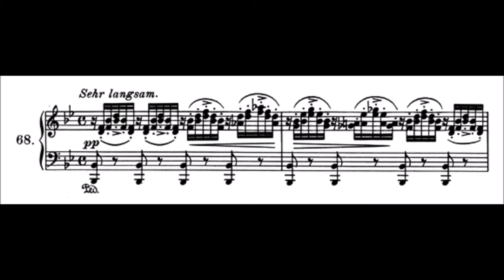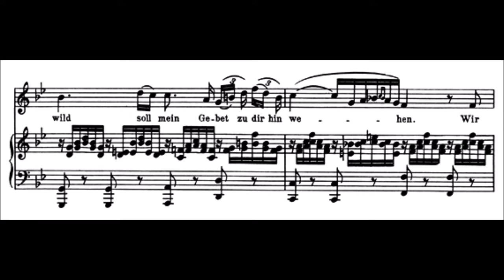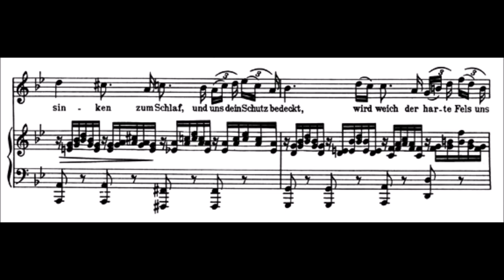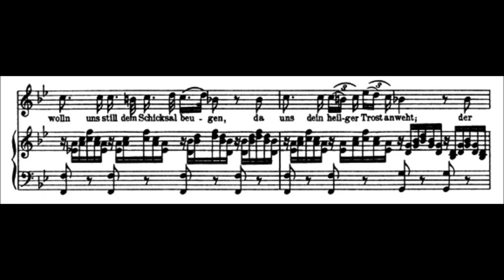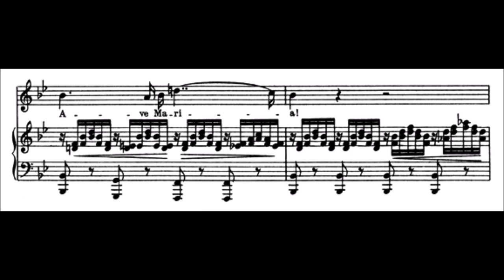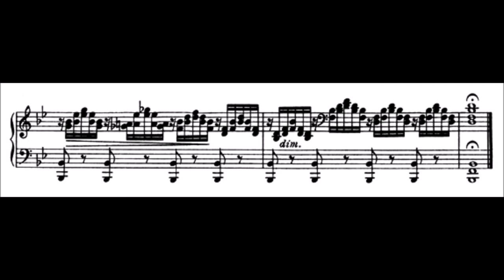Franz Schubert - Ave Maria (HOLY WEEK TRIBUTE)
"Ellens dritter Gesang" ("Ellens Gesang III", D. 839, Op. 52, No. 6, 1825), in English: "Ellen's Third Song", was composed by Franz Schubert in 1825 as part of his Opus 52, a setting of seven songs from Walter Scott's popular epic poem The Lady of the Lake, loosely translated into German.

It has become one of Schubert's most popular works, recorded by a wide variety and large number of singers, under the title of Ave Maria, in arrangements with various lyrics which commonly differ from the original context of the poem. It was arranged in three versions for piano by Franz Liszt.

The piece was composed as a setting of a song (verse XXIX from Canto Third) from Walter Scott's popular epic poem The Lady of the Lake, in a German translation by Adam Storck (de) (1780–1822), and thus forms part of Schubert's Liederzyklus vom Fräulein vom See. In Scott's poem the character Ellen Douglas, the Lady of the Lake (Loch Katrine in the Scottish Highlands), has gone with her exiled father to stay in the Goblin's cave as he has declined to join their previous host, Roderick Dhu, in rebellion against King James. Roderick Dhu, the chieftain of Clan Alpine, sets off up the mountain with his warriors, but lingers and hears the distant sound of the harpist Allan-bane, accompanying Ellen who sings a prayer addressed to the Virgin Mary, calling upon her for help. Roderick Dhu pauses, then goes on to battle.

Schubert's arrangement is said to have first been performed at the castle of Countess Sophie Weissenwolff in the little Austrian town of Steyregg and dedicated to her, which led to her becoming known as "the lady of the lake" herself.

The opening words and refrain of Ellen's song, namely "Ave Maria" (Latin for "Hail Mary"), may have led to the idea of adapting Schubert's melody as a setting for the full text of the traditional Roman Catholic prayer Ave Maria. The Latin version of the Ave Maria is now so frequently used with Schubert's melody that it has led to the misconception that he originally wrote the melody as a setting for the Ave Maria.

Lyrics (translated to English):

Ave Maria! maiden mild!
Listen to a maiden's prayer!
Thou canst hear though from the wild;
Thou canst save amid despair.
Safe may we sleep beneath thy care,
Though banish'd, outcast and reviled –
Maiden! hear a maiden's prayer;
Mother, hear a suppliant child!
Ave Maria

Ave Maria! undefiled!
The flinty couch we now must share
Shall seem with down of eider piled,
If thy protection hover there.
The murky cavern's heavy air
Shall breathe of balm if thou hast smiled;
Then, Maiden! hear a maiden's prayer,
Mother, list a suppliant child!
Ave Maria!

Ave Maria! stainless styled.
Foul demons of the earth and air,
From this their wonted haunt exiled,
Shall flee before thy presence fair.
We bow us to our lot of care,
Beneath thy guidance reconciled;
Hear for a maid a maiden's prayer,
And for a father hear a child!
Ave Maria.

(Wikipedia)

Performance by: Barbara Bonney (soprano), I don't know the pianist, but it might be Geoffrey Parsons. Please help.